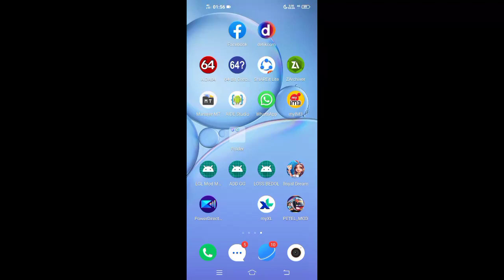BUSSID V4.0.4 LOSS BEDOL version Mod Menu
APK BUSSID V4.0.4

LOSS BEDOL V_MOD MENU
SPEED HACK SUPORT MABAR  ANDROID 11+
SPEED ROKET ANDROID 10-

SPEED ROKET KUSUS ANDROID 11+

AUTOR CREDITOR
BY PETEL GAMING

⚒️Device

🛠️Video tools
⛏️PowerDirector

LINK DOWNLOAD

Maleo

Maleo